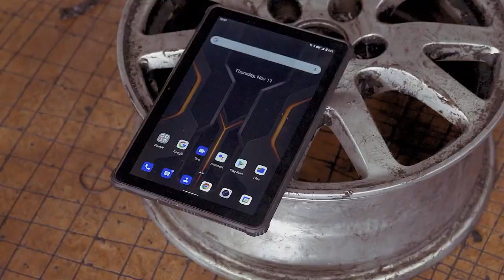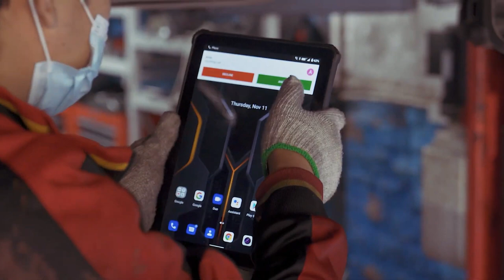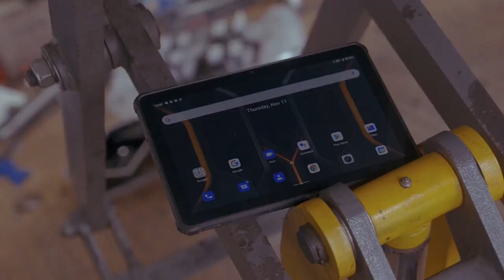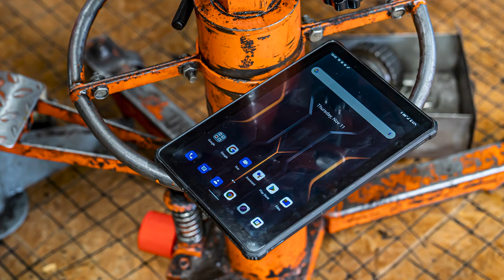Такое вижу впервые! Защищенный планшет OUKITEL RT1. Черная пятница на Алиэкспресс началась.